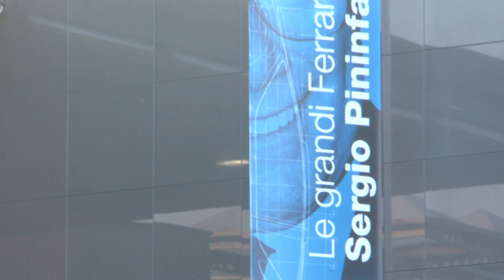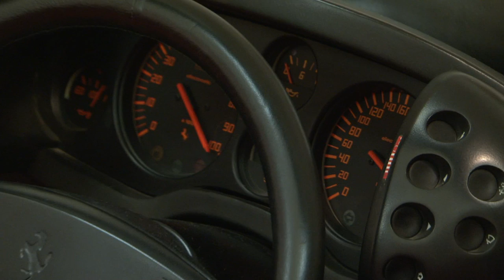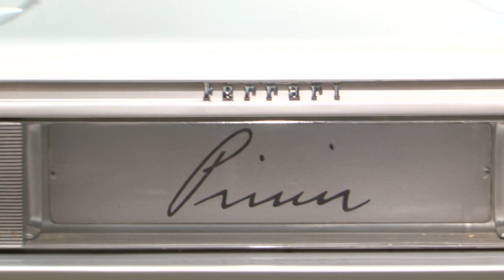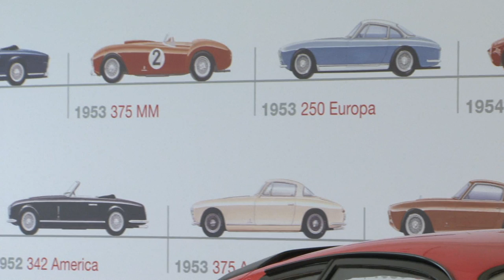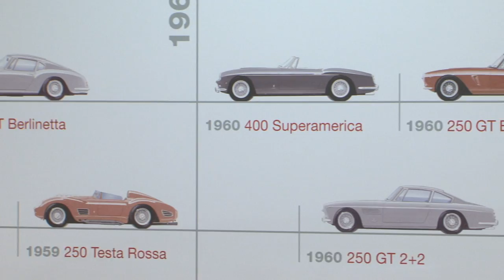Le grandi Ferrari di Sergio Pininfarina